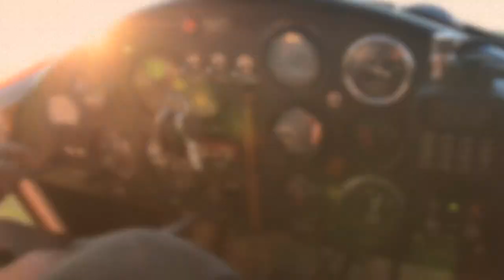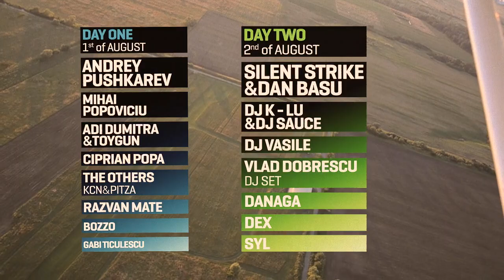AirField Festival Sibiu Promo 2014 hd